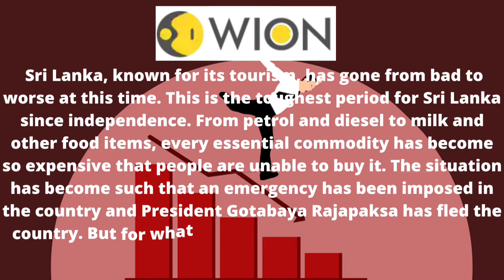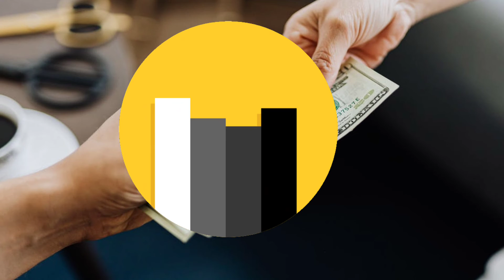Why Sri Lanka Bent Towards Economic Crises ?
For a long time the Sri Lankan government took large sums of money in the form of loans from abroad for public service  leaving the country in debt The government ignored expenditure over income which led to a budget deficit